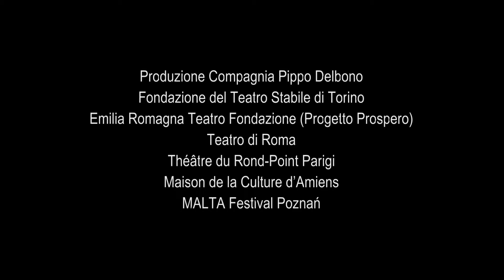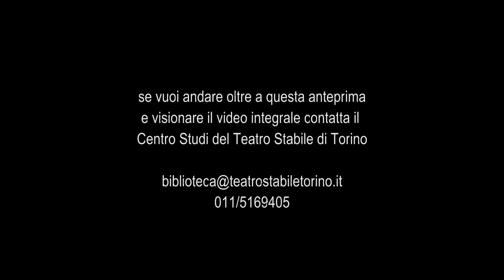La menzogna - Trailer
ideazione e regia di Pippo Delbono
scene di Claude Santerre
costumi di Antonella Cannarozzi
coordinamento e luci di Robert John Resteghini

con Iolanda Albertin, Gianluca Ballarè, Raffaella Banchelli, Bobò, Gianni Briano (Mr. Puma), Piero Corso, Pippo Delbono, Lucia Della Ferrera, Ilaria Distante, Claudio Gasparotto, Gustavo Giacosa, Simone Goggiano, Mario Intruglio, Nelson Lariccia, Julia Morawietz, Gianni Parenti, Pepe Robledo

Produzione Compagnia Pippo Delbono - Fondazione del Teatro Stabile di Torino - Emilia Romagna Teatro Fondazione (Progetto Prospero) - Teatro di Roma - Théâtre du Rond-Point Parigi - Maison de la Culture d’Amiens - MALTA Festival Poznań

Prima assoluta. 21 ottobre-2 novembre 2008 Limone Fonderie Teatrali di Moncalieri
Lo spettacolo viene ripreso la stagione successiva per una tournée che non tocca Torino.